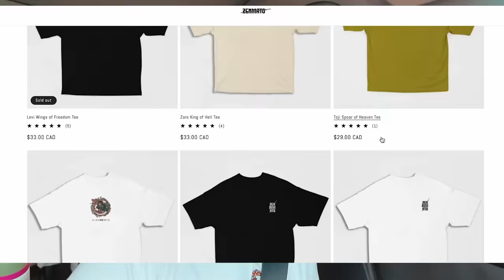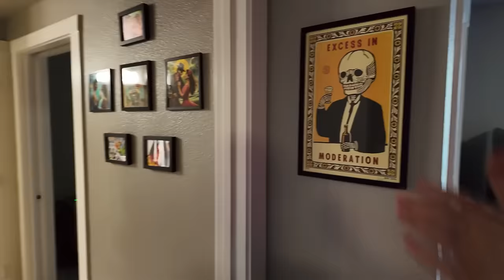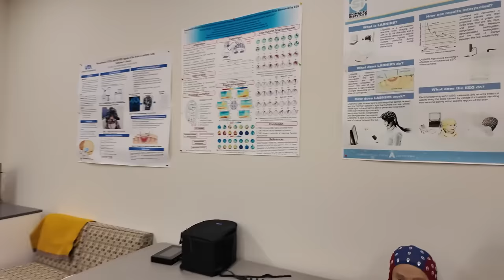Meray Bhai Ka Beautiful New Apartment Tour and Him Meeting Aizen 😍